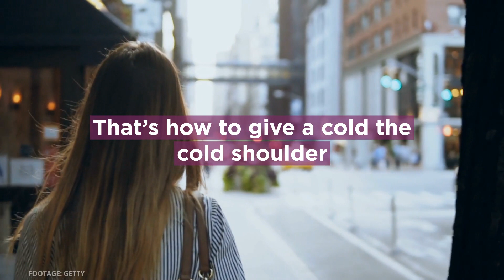Fight the Common Cold | UPMC HealthBeat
Learn 5 ways to help prevent the common cold from the experts at UPMC.